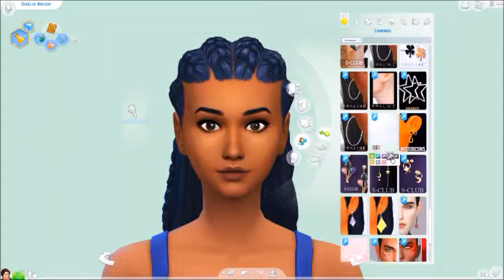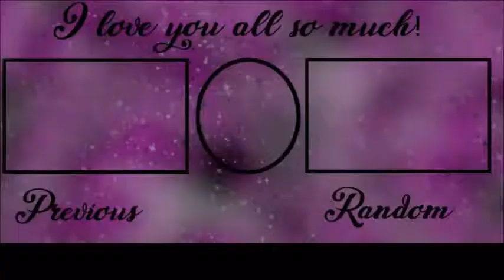Silvius & Giselle Bishop! 🧙‍♂️🧙‍♀️ | The Sims 4: Create a Sim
Spellcasters Silvius and Giselle are a married couple who lives in the Glimmerbrook cottage that KirklandSims built and I furnished! I had so much fun creating them! They are a cute couple I have to say!